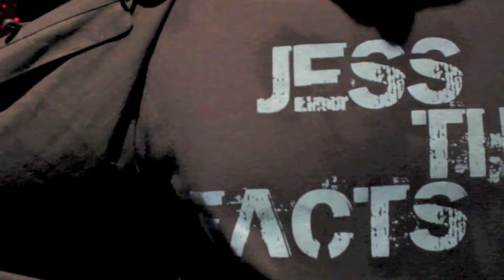NINJA 2019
SHAMBHALA SCIENCE - INSTRUMENTAL VERSION - JESS THE FACTS